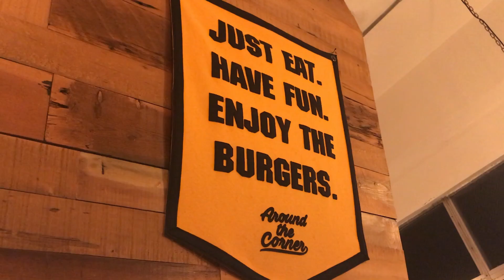Super Juicy Burger Mukbang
magandang araw po sa lahat today ay masasarap na burger so letz go!